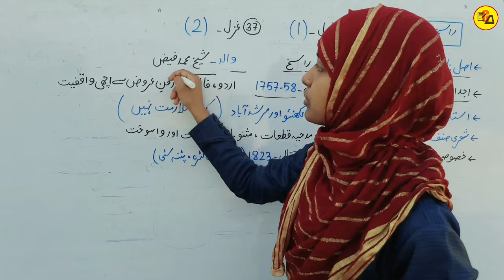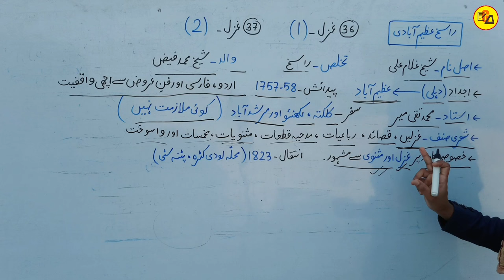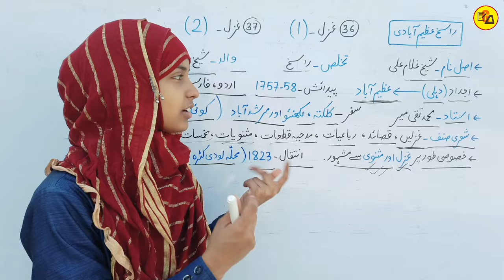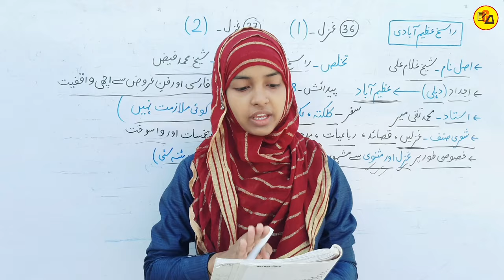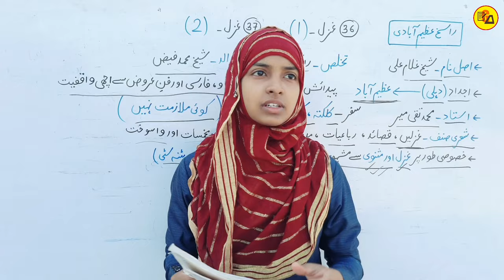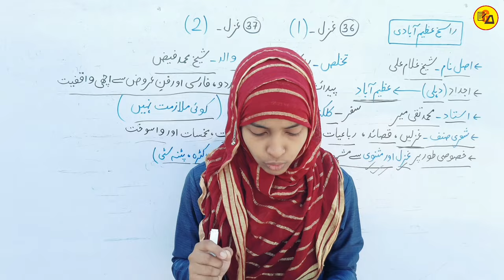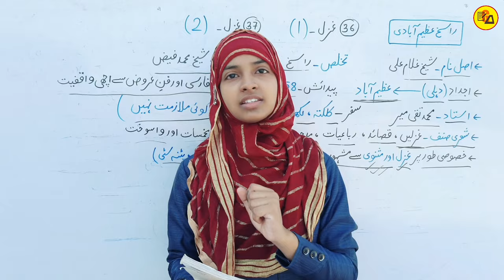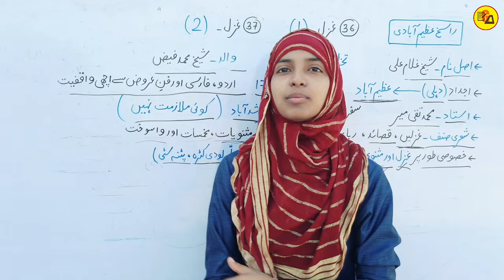Class 12 urdu chapter 36 & 37 | Rasikh azim abadi ki ghazal | Muskaan mam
Best Wishes :-
इस वीडियो में कक्षा 12वीं बोर्ड परीक्षा 2025 के लिए उर्दू कहकशा के किताब से 36वें और 37वें चैप्टर की समाप्ति पूरी तरह से की जा चुकी है जो आपके आने वाले एग्जाम के लिए काफी महत्वपूर्ण साबित होने वाला है इसलिए इस वीडियो को अपने दोस्तों तक पहुंचाने की कोशिश करें ताकि सभी विद्यार्थी इसका फायदा उठा सकें l

Rasikh azim abadi ki ghazal
Rasikh azim abadi
Rasikh azeem abadi ki gazal
12th class urdu chapter 37
Rasikh azim abadi ki gazal by muskaan mam
Gyapan Academy
Muskaan mam